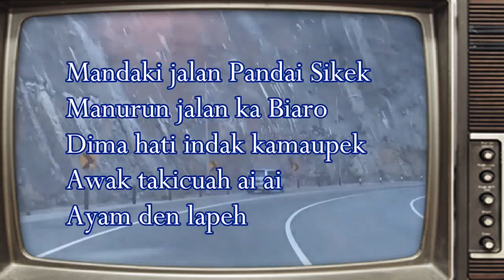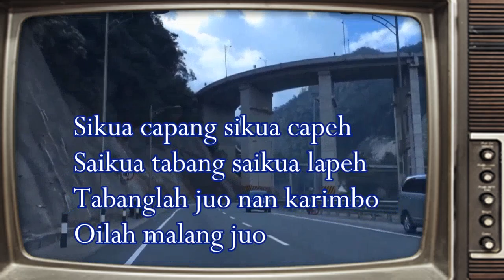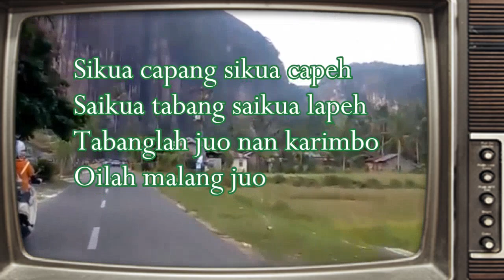Ayam den lapeh (Instrumental Minang modern)@subektiesem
Musik oleh : Life Through.